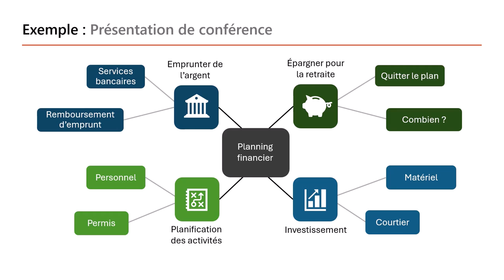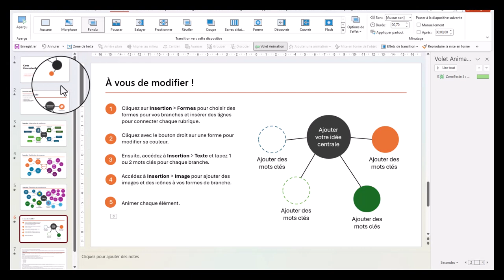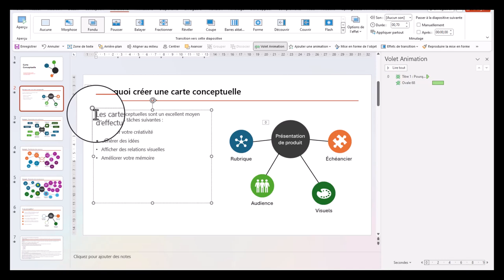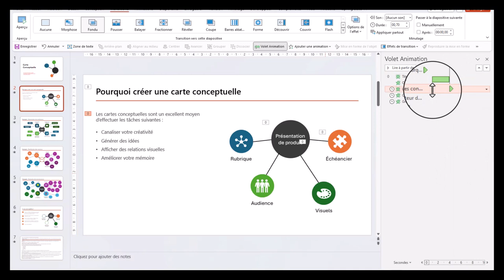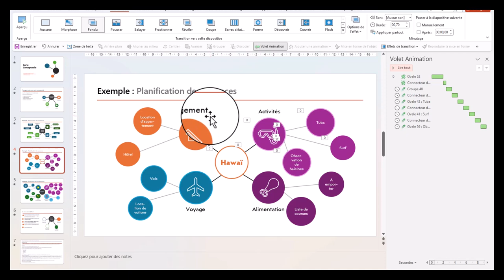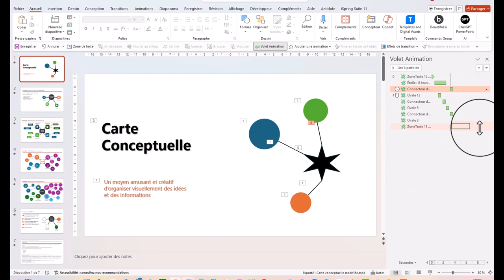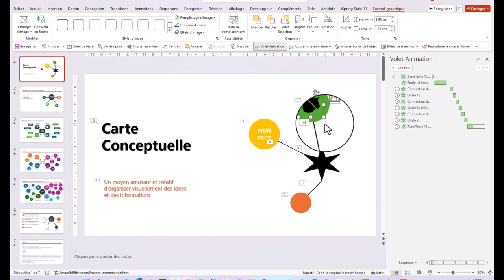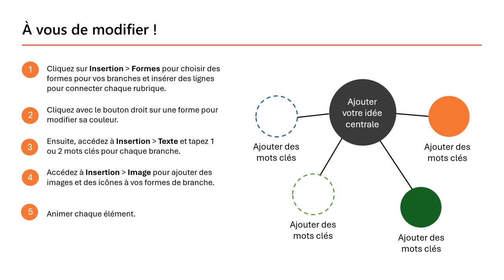Cartes conceptuelles, modèle à modifier, démonstration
Avoir un modèle PowerPoint est un vrai gain de temps. Cela devient moins vrai si l'on ne sait pas comment faire.
Dans cette vidéo je montre un grand nombre de possibilités de modifications pour vous aider. Vous pouvez trouver dans la playlist PowerPoint d'autres modifications.
Vous retrouverez la présentation PowerPoint des cartes conceptuelles dans la bibliothèque, dont voici le lien :
Dis-moi quels types de modèles tu souhaiterais...